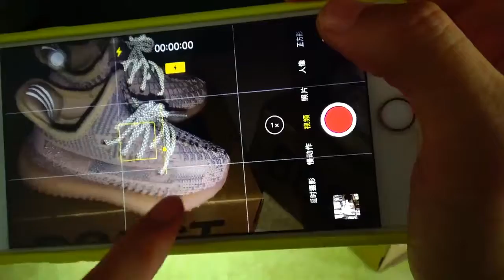YEEZY BOOST 350 V2 SYNTH KIDS UNBOXING & REVIEW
Just for education !

We didn't post every goods in our website. Pls contact Whatsapp/wechat/imessage: ＋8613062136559 to make order.

Even we wont do business together,we still like making friends with you.
Welcome to inquire us any questions.